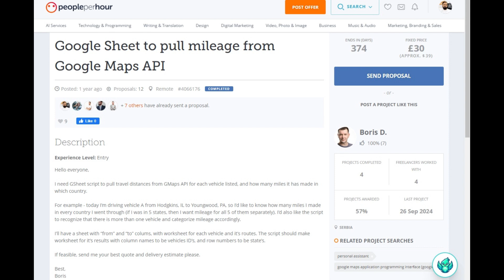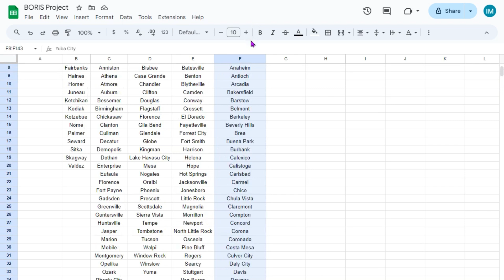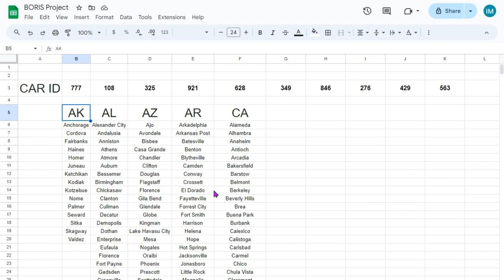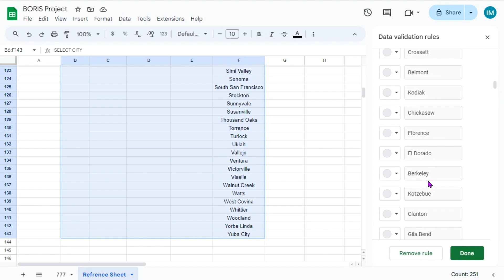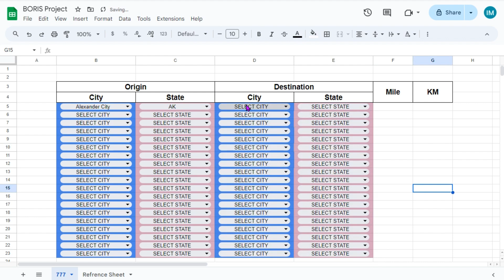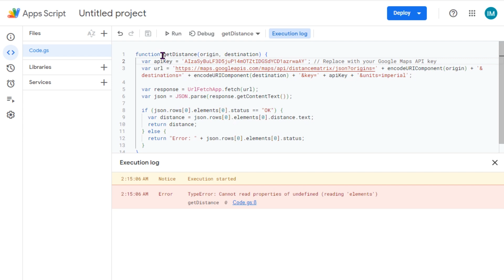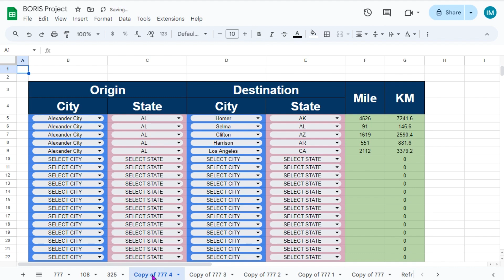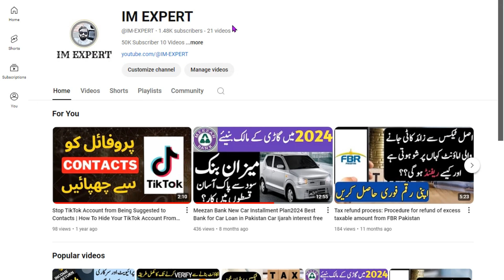How I Earned $15 in Just 30 Minutes on PeoplePerHour | People per Hour PPH complete video of project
Hey everyone! In this video, I’m sharing how I easily made $15 in just 30 minutes on the freelancer platform, PeoplePerHour. I'll walk you through the exact steps I took, including creating my profile, landing my first gig, and completing a quick task. Whether you're a freelancer just starting out or looking for a side hustle, this video will give you actionable tips to get paid fast! Watch until the end for bonus tips on how to find high-paying clients.

How To Create and Approve Account on People Per Hour PeoplePerHour Complete Course Profile Approved
Queries Solved:
How to make account
How to approve profile
How to verify account
How to create account
How to get first order
How to start working
How to adjust
How to stop
How to deliver
How to
Is it possible
what is
what if
fake
Make money online
Online earning
Online business
Online income
Earning app
Earn money by youtube
Earn money by mobile
Online methods to earn money

There is no guarantee that you will earn any money using the techniques and ideas mentioned on this channel. Your level of success in attaining the results claimed on this channel will depend on your hard work, experience, and knowledge.